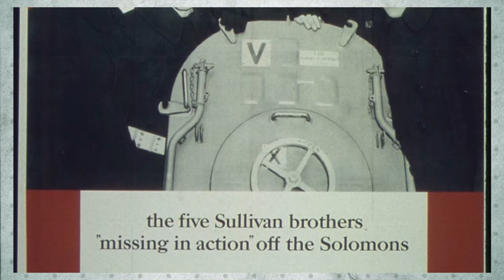History's Worst Cruises: The Fighting Sullivans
We're taking a quick look at the Sullivan Brothers, who were all stationed on the same ship, and all died when said ship went down. We also take a quick look at some of the other brothers lost in World War 2.